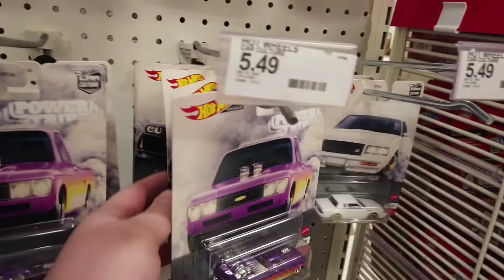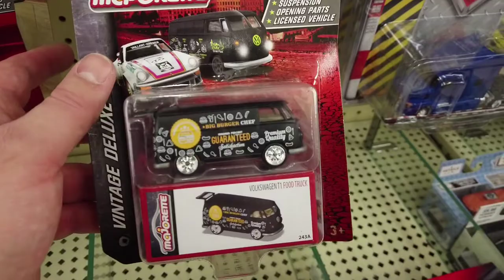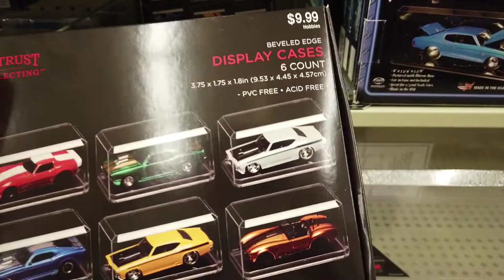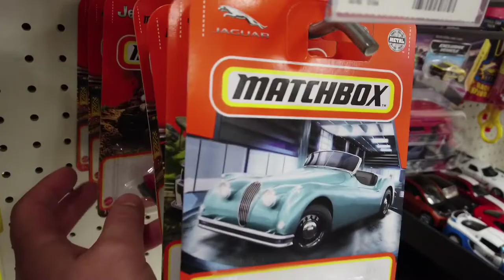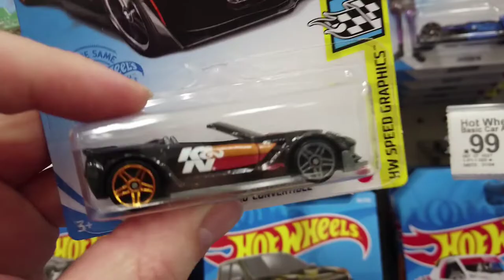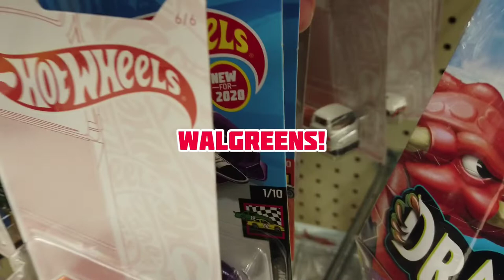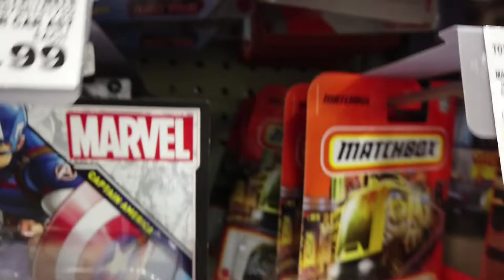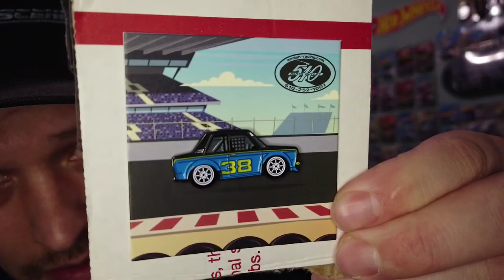HUNTING WITH MARK: DEEP SOUTH WA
Scouring the south end of Washington for new Hot Wheels! Finally some success :)

I go through my finds at the end!

MEDIA

PERSONAL YOUTUBE:MARK BERENSOMETHING
AUTO DETAIL YOUTUBE:SHINECRAFTAUTO INC

MEDIA USED:
CAMERA: DJI POCKET
MIC: DJI MIC ADAPTER

👉👉 LIVESTREAMS EVERY SUNDAY AT 6PM WASHINGTON STATE TIME (PACIFIC STANDARD TIME), AND WHEN PERMITTING MONDAYS AT 7:00-7:30PM (OR TIME ANNOUNCED ON POST THAT DAY) 👈👈

Comments and feedback are greatly appreciated as I want this channel to be a place to share our love of Die cast and entertainment for you to enjoy! I love to have fun and make people laugh. Laughter is one of the best medicines! Name calling, swearing and being rude and negative aren’t tolerated on this page. This is an incredible community of great people! I appreciate all of you and GOD BLESS you!

John 3:16
Philippians 4:13